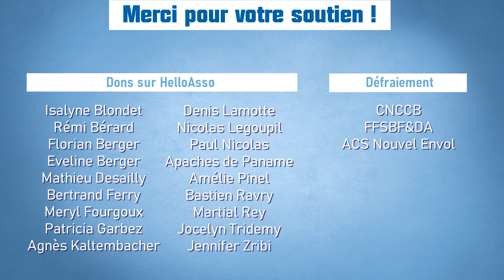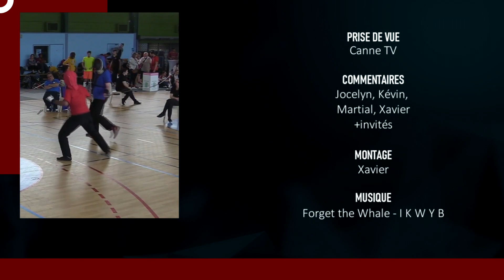CHF23 Canne de Combat | Qualifications ♂① | BÉRARD vs DARDOUR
Championnat de France 2022 de canne de combat
Douai – Salle des sports de la Templerie
20 et 21 mai 2023
Qualifications
Seniors Masculins 1re série
Prises de vue : Canne TV
Commentaires : Martial, Jocelyn, Xavier, Kévin & invités